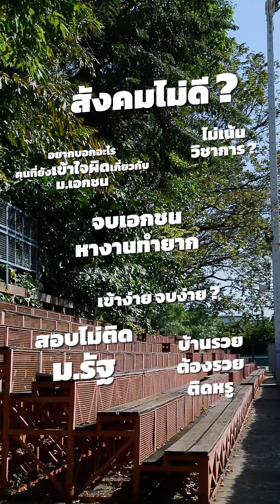Check เรื่องเข้าใจผิดเกี่ยวกับ ม.เอกชน